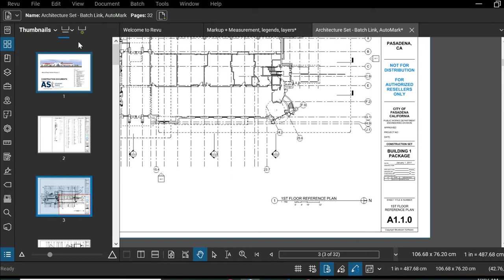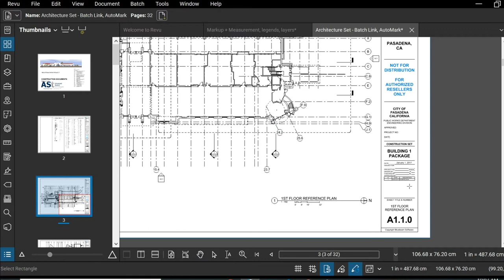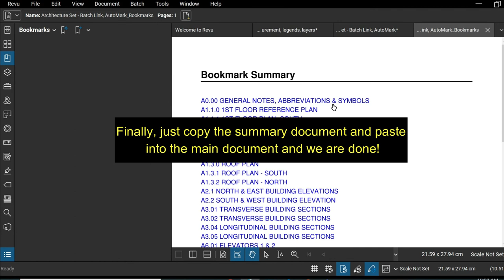Bluebeam Revu 20 - Creating content page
Create a clickable table of contents on the cover page by using the Bookmark tool
in Bluebeam Revu, to make it easier in navigating to the exact document page when needed.
Watch the video to watch how to create a  document linked table of contents.